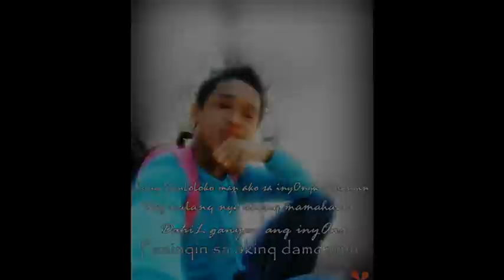Asa ko Nag kuLang♥( DeeJAy TED )